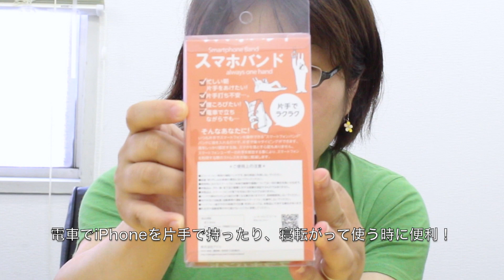電車の中で安定した状態で使いたい…寝転がりながら使いたい…そんなあなたにスマホバンド！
iPhoneにたすきをかけたら超ホールド感UP！寝転がってiPhone触ってても顔にiPhoneが降ってきません。

出演：egaku ◆ たのしいiPhoneグッズ紹介！ 『バイヤーチャンネル24』に登録する ↓↓